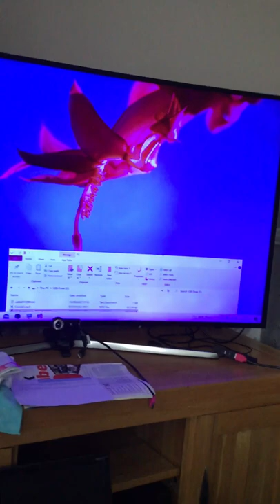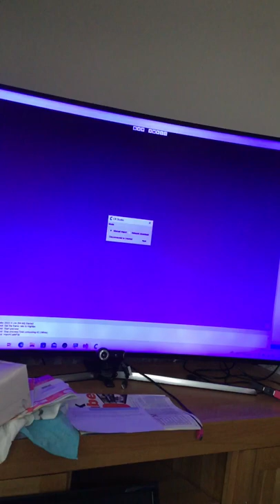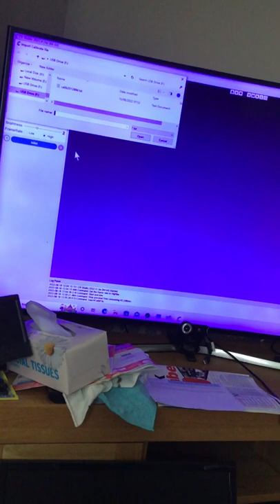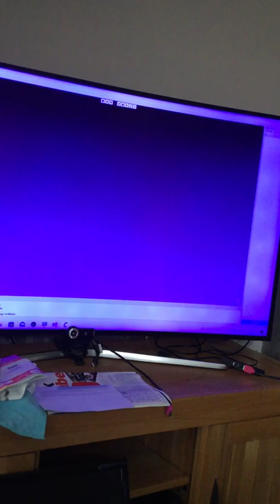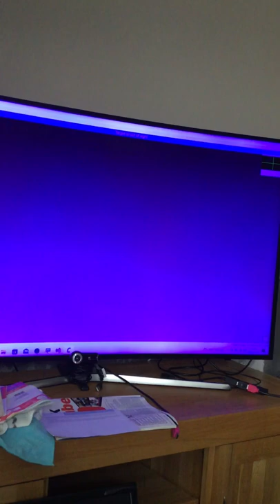18 August 2022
Creality lizard 3d scanner not working properly